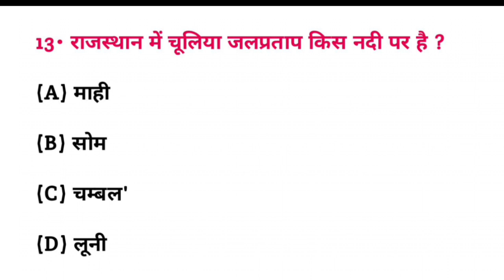राजस्थान में चूलिया जलप्रपात किस नदी पर स्थित है? | Rajasthan mein chuliya jalprapat kis Nadi per...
राजस्थान में चूलिया जलप्रपात किस नदी पर स्थित है? | Rajasthan mein chuliya jalprpat kis Nadi per sthit hai